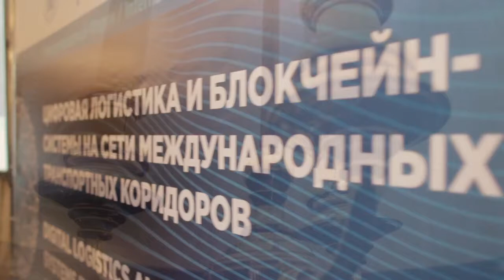Дмитрий Мариничев: Изменит ли блокчейн транспортную отрасль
Международная Ассоциация Логистического Бизнеса (МАЛБИ) при поддержке Государственной Думы Федерального Собрания Российской Федерации и ТПП РФ, совместно Ассоциацией «Цифровая эра транспорта» и АО «Трансконтейнер» провели Международный Форум по цифровой логистике и блокчейн-системам на сети международных транспортных коридоров. Форум состоялся 15 марта 2018 года в Москве. Д.Н.Мариничев принял участие в мероприятии МАЛБИ и поделился своими мыслями о будущем использования технологии блокчейн в транспортной отрасли.